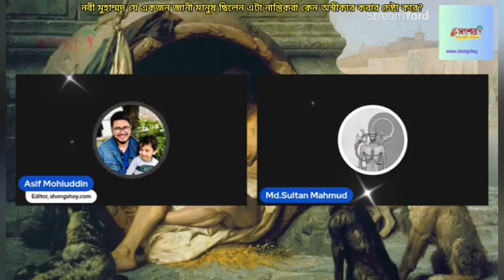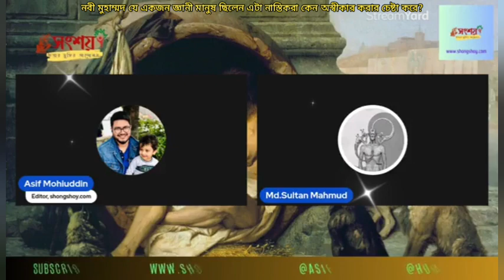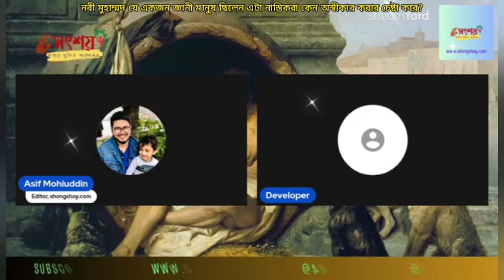হজরত মুহাম্মদ যে মহাজ্ঞানী মানুষ ছিলেন এটা নাস্তিকরা কেন অস্বীকার করার চেষ্টা করে?